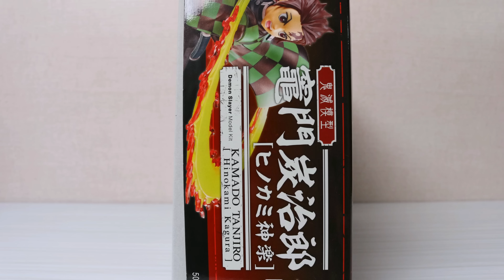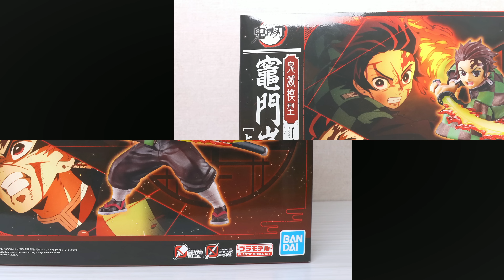洗濯機で体を洗う善逸と禰豆子【鬼滅の刃】【コマ撮り】【ねんどろいど】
ねんどろいど　Nendoroid
竈門　禰豆子　Nezuko Kamado
竈門　炭治郎   Tanjiro kamado
我妻　善逸  Zenitsu Agatuma
嘴平伊之助　Inosuke Hashibira
煉獄杏寿郎 Kyojurou Rengoku
冨岡義勇 Giyu Tomioka

フィギュアーツミニ　Figuarts mini
胡蝶しのぶ　Shinobu Kocho
伊黒小芭内　Obanai Iguro
甘露寺蜜璃　Mitsuri Kanroji

動画の音声の一部を奇跡の両声類chのきせき様に提供してもらっています。